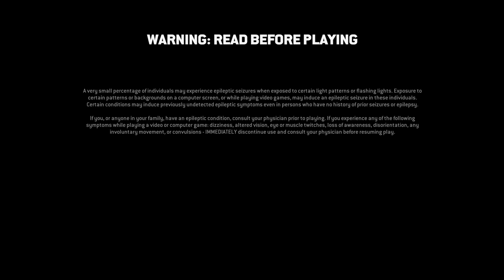For Honor: Year 6 Season 1 (Golden Age) Intro